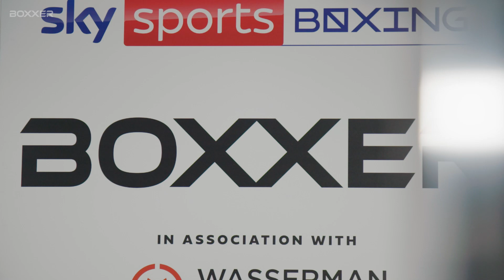INSIDE BOXXER ft Carl Froch, Richard Riakporhe, Johnny Nelson | Fight Night London Day 3